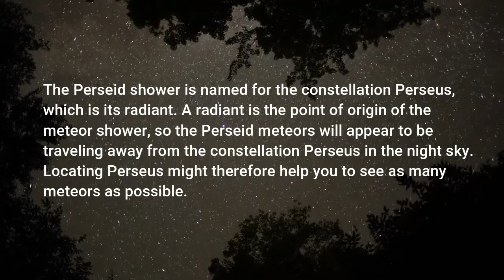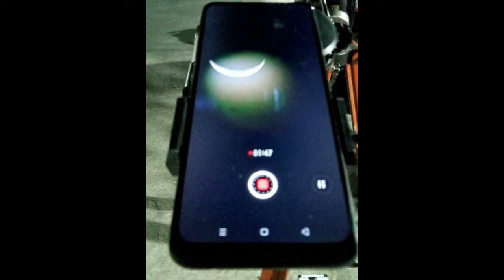Perseid Meteor Shower Final